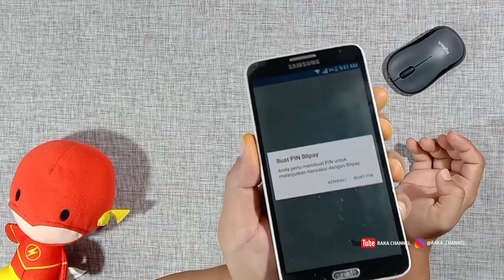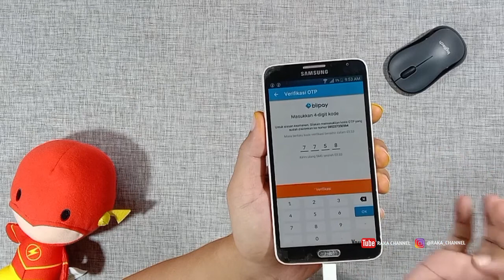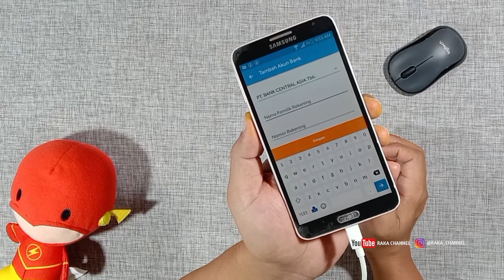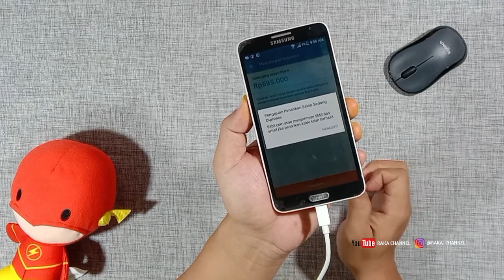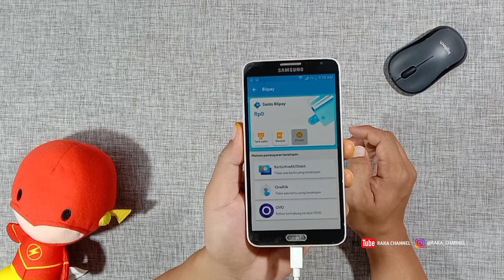Cara Tarik Saldo BliPay di Bli Bli dot com ke Bank Lokal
Tutorial di Video ini bisa anda coba di HP Vivo lainnya dengan Seri :
vivo X50 Lite
vivo Y70s
vivo X50
vivo Y51s
vivo S7 5G

Bitcoin : 1BNQBbdVfzp6NRJcb5izoSHDf7aU81mprS
Bitcoin Cash : 16AHsSApiNWiFEyx7c7y87MoG9kMeE1ou1
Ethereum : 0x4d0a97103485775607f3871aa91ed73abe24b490